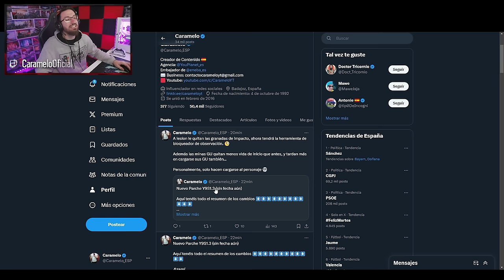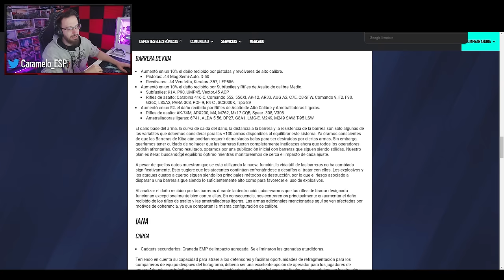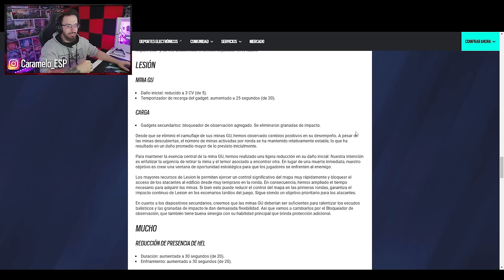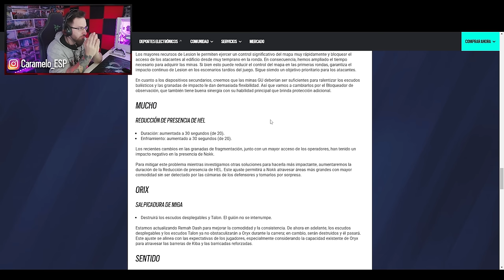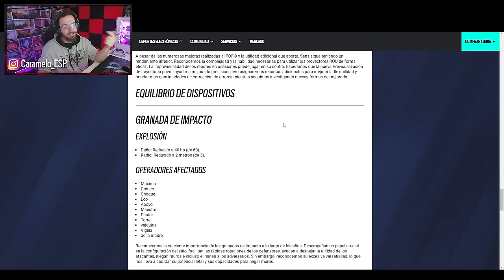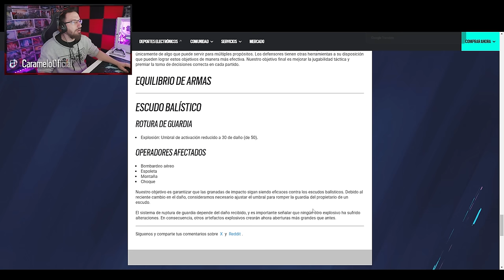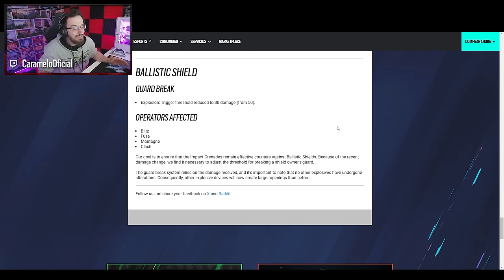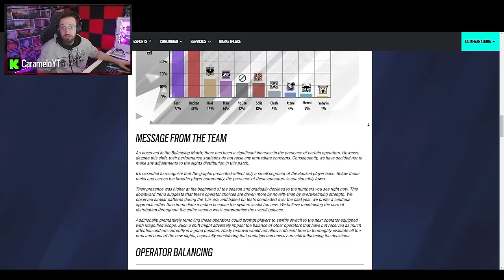NERF a AZAMI LESION y BUFF a NOKK y MÁS | PARCHE DESASTROSO | Caramelo Rainbow Six Siege Gameplay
✅ NERF a AZAMI, LESION y BUFF a ORYX y MÁS en este Gameplay de Rainbow Six Siege español en la temporada Deadly Omen.